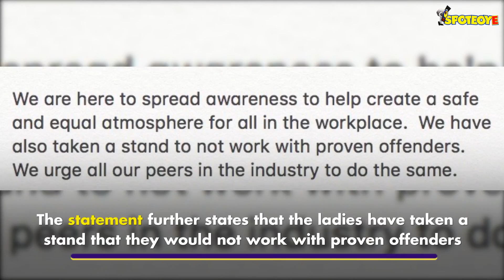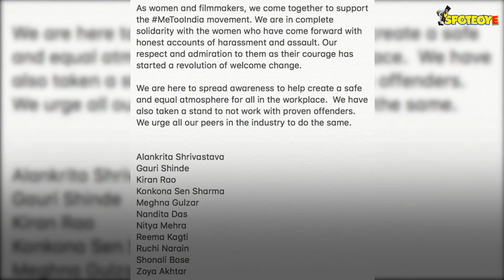Zoya Akhtar, Meghna, Reema Kagti Join Hands To Stand By Victims Of Sexual Harassment In Bollywood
Reema Kagti has released a statement which lists names of a number of women directors who have decided to support victims of sexual harassment and assault. They have decided to not work with proven offenders